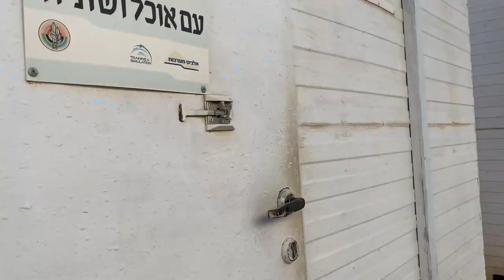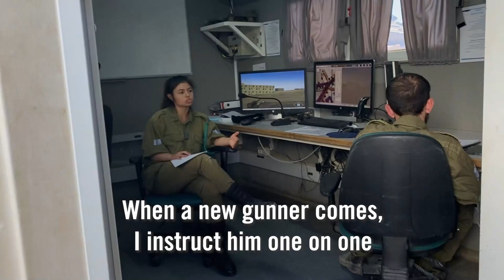Inside Look Into Being A Tank Instructor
Playing a central role in every war throughout Israeli history, the Armored Corps is an essential part of the IDF. However, operating a tank is a lot more complicated than it looks. That's where our Armored Corps simulation instructors come in.

A tank simulation instructor trains combat soldiers and commanders to effectively use the machinery in the field. During training, the instructor gives one-on-one lessons to soldiers and then guides them in practice simulations.